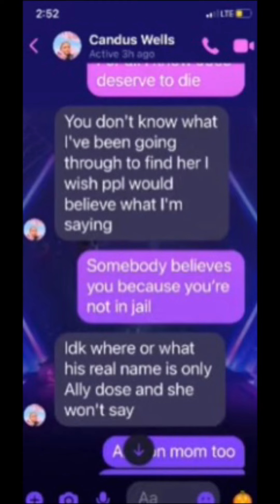BS CANDUS!! WHERE IS SUMMER!! Be honest for once!!